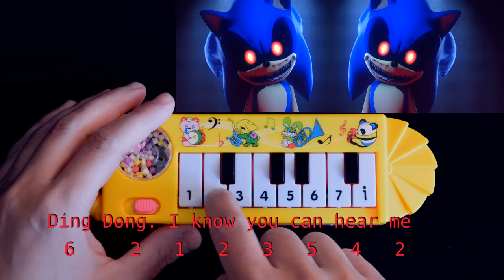DING DONG HIDE AND SEEK * SONIC EXE * (how to play on a 1$ yellow piano)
how to play on a 1$ yellow piano (tutorial)

original by [NTC] Nyonthecat
DING DONG HIDE AND SEEK [SONIC.EXE - Full SFM Animation - Halloween Special]
Song: 【MEGAne】 Hide and Seek [숨바꼭질] 【UTAUカバー